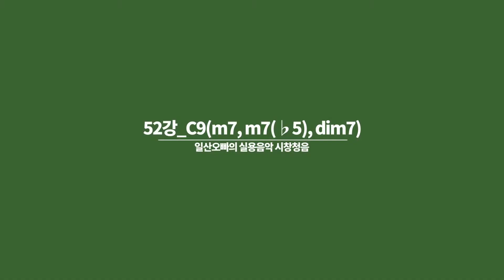[일산오빠의 실용음악 시창청음] 52강_C9(m7, m7(♭5), dim7)_시창청음 무료강의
m7, m7(♭5), dim7을 연습합니다. 이 코드들은 구성음의 간격이 좁아서 전체적으로 어두운 느낌을 줍니다. m7보다는 m7(♭5)가 더 어둡고, dim7은 불안한 느낌까지 줍니다.